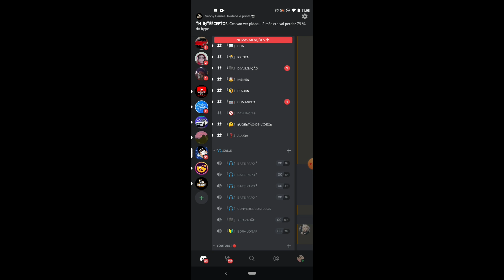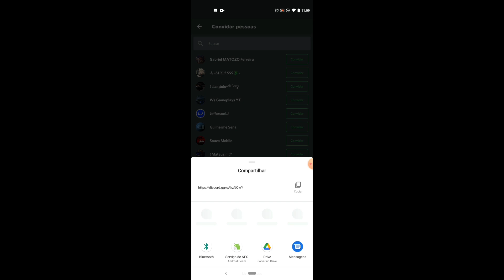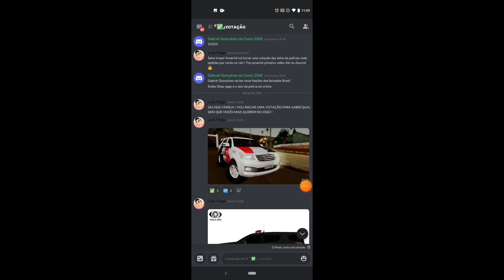rebaixados elite Brasil ! TRAILBLAIZER GANHANDO A VOTAÇÃO DAS SKINS DE POLÍCIA